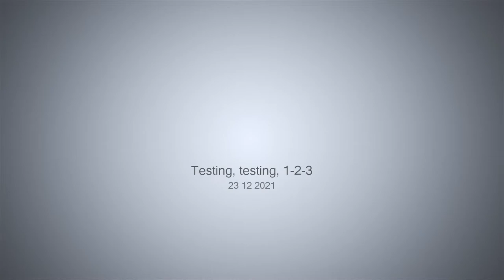Testing, testing, 1-2-3 - 23-12-2021